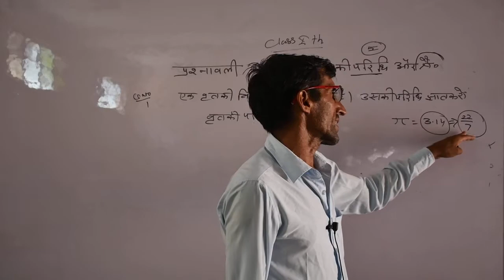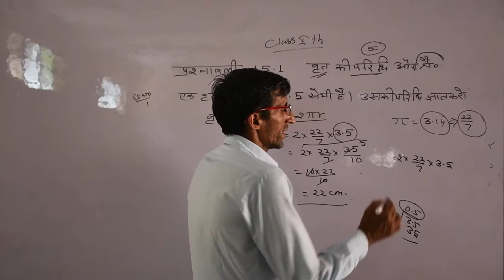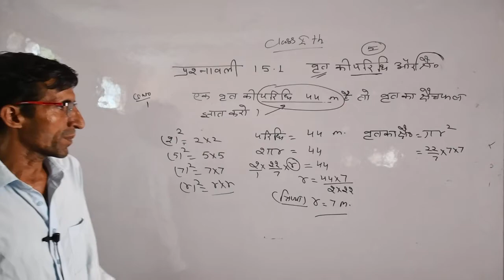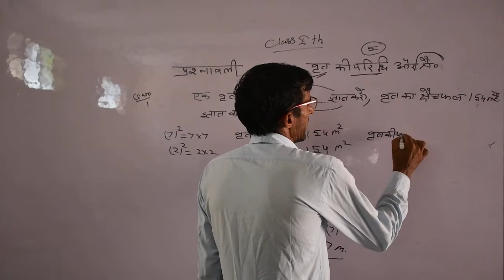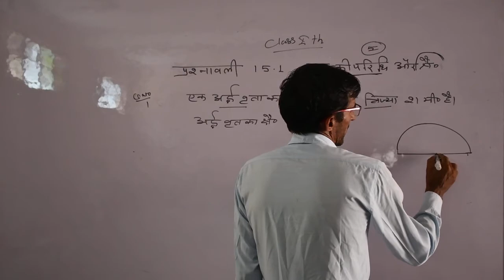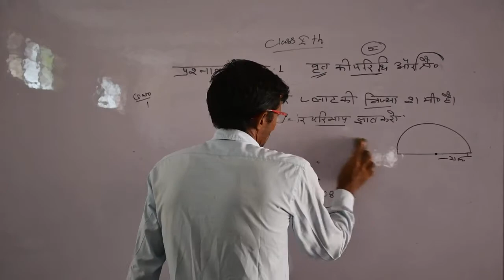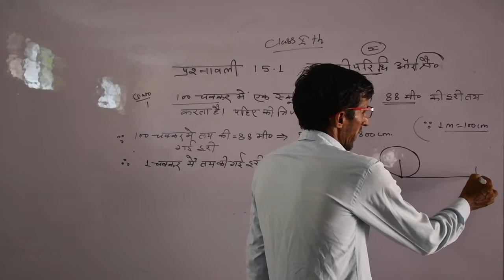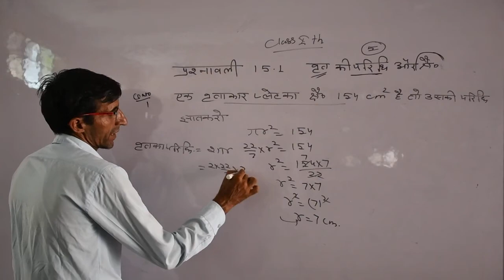वृत एवं वृत की परिभाषा प्रश्नावली 15.1 Class 10th Maths By Gaurishnkar Sir Shri shyam school bhadra